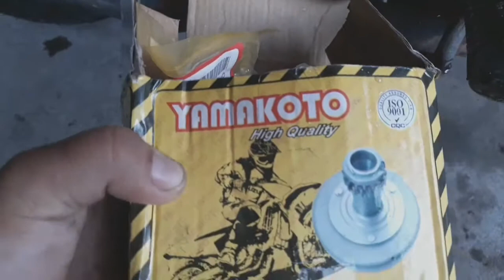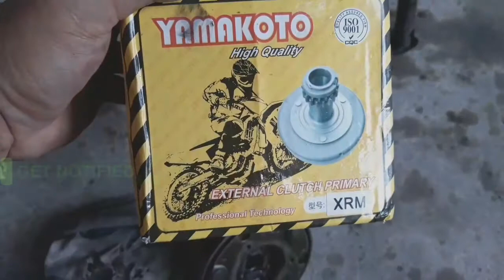YAMAKOTO Primary clutch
Honda XRM110 primary clutch replacement from Lazada
YAMAKOTO Brand
Medyo maingay,, mas maganda original na lang.
Doble gastos lang,, mas maganda talaga mamili ng parts actual para nakikita ng personal